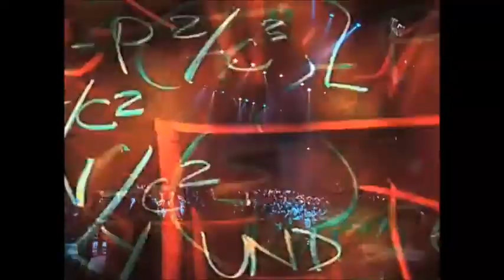Introduction - Hillsong Kiev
Introduction to the album "Altar" by Hillsong Kiev